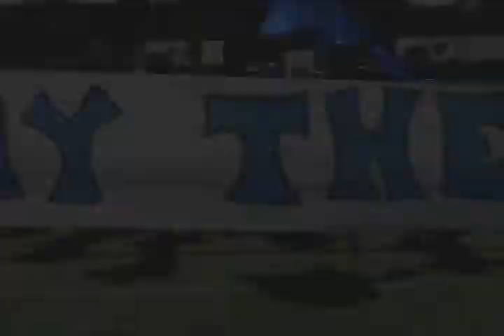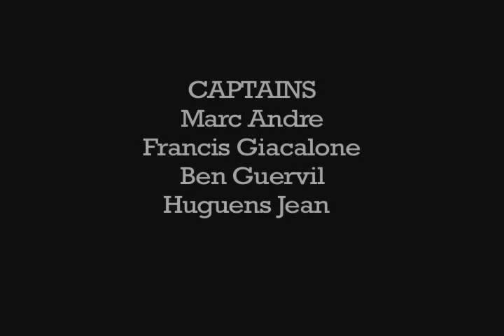Princeton High School 2005 Season Highlight Video Part 1